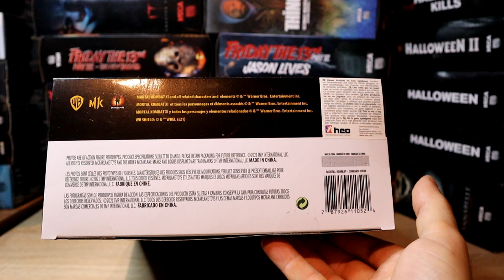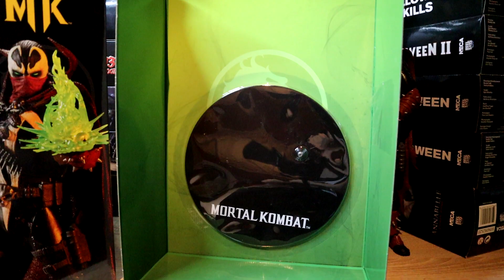SPAWN - Mortal Kombat 11 - Commando Spawn (Dark Ages Skin) McFarlane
Spawn 🔥
🎮Gra: Mortal Kombat 11
💥Firma: McFarlane
💵Zakupiony: D0
🤑Cena: 180 zl
🤜ZBIERAM NA NOWE FIGURKI, możesz pomóc: 😎